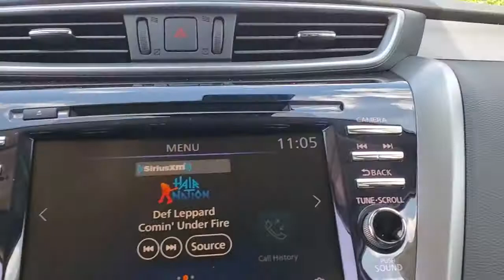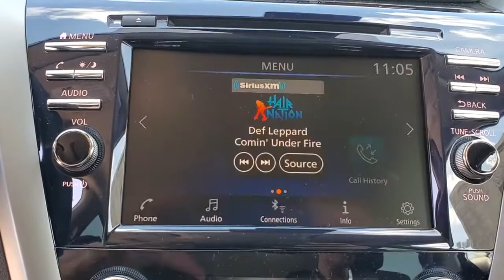2021 Nissan Murano St. Petersburg, Tampa, Clearwater, Palm Harbor, Largo, FL MC120554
Pearl White Tricoat New 2021 Nissan Murano available in St. Petersburg, Florida at Crown Nissan. Servicing the Tampa, Clearwater, Palm Harbor, Largo, FL area.

Crown Nissan
5151 34th Street North

Pearl White Tricoat 2021 Nissan Murano SV 20/28 City/Highway MPG